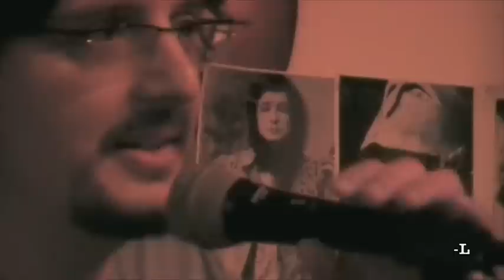Canal-L: Poetas Delaonion (2)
recital poético